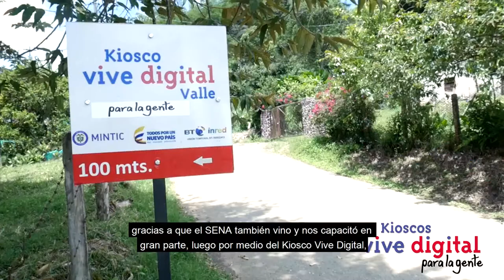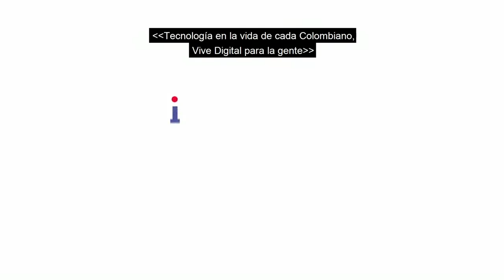Mujeres emprendedoras comercializan su producto a través del Kiosco Vive Digital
Un grupo de mujeres campesinas se han capacitado en el Kiosco Vive Digital del corregimiento Las Delicias en Yotoco, Valle del Cauca, para formalizar su microempresa de elaboración de mermeladas y optimizar sus procesos.